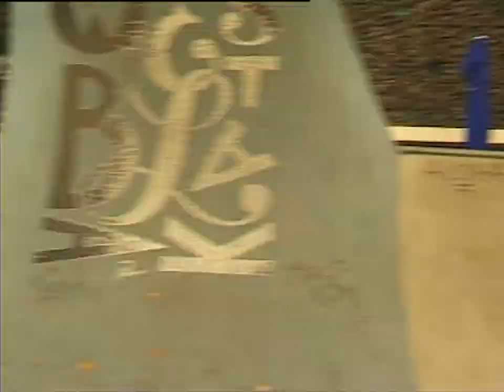Westblaak 2.3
The new follow-up of Westblaak edits with Skatestore riders and friends is here. Good times and sick skating, enjoy!

Filmed by Marc Bolhuis, edited by Wouter Molenaar

Riders:
Lex van der Does
Donny Janssen
Dirk Middelkoop
Robbin de Wit
Yannick Witvoet
Nassim Guammaz
Wouter Molenaar
Joey Vreugdenhil
Jeremy van der Eijk
Tim Zom
Marc Bolhuis
Wouter de Jong